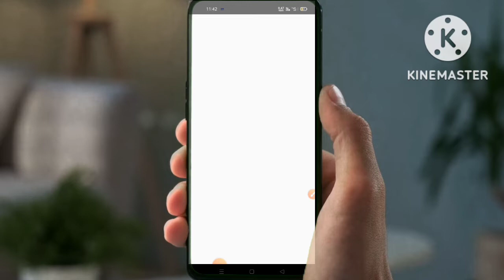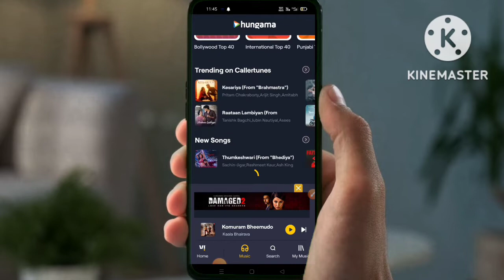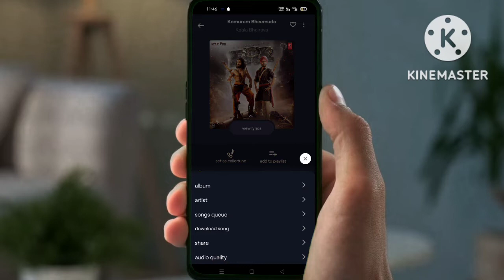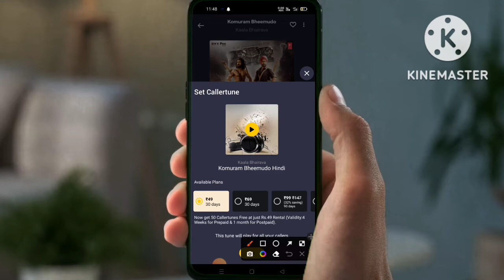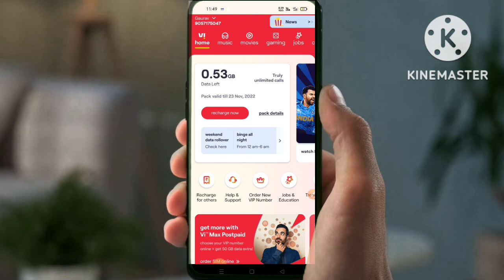Vi Callertune free | Vi me Free Callertune kaise lagaye | Vi sim me Callertune kaiselagaye SD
🤗 Friends aaj ki is video me hum aapko batane wale hai ki VI ke Sim me callertune kaise lagaye

vi me caller tune kaise set kare

vi caller tune free me kaise lagaye vi sim me free caller tune kaise lagaye

vi sim me free caller tune kaise lagaye 2022 vi sim me free caller tunes kaise lagaye

vi sim me caller tune kaise lagayevi sim me caller tune kaise lagaye

idea free caller tune kaise set karen

vi caller tune kaise lagaye free

vi caller tune app se kaise set kare free me vi me caller tune kaise set kare free me vi sim me caller tune kaise lagaye caller tune

vi sim me caller tune kaise lagaye free 2022 vi me caller tune kaise lagaye

vi caller tune

vi sim me free caller tunes kaise lagaye

vi caller tune free

how to set caller tune in vodafone vi me caller tune kaise set karne

vi sim free data
free data
Airtel tune
vi sim
free recharge
free internet
unlimited Internet
vi sim internet
new hack trick free internet
free internet hack
free internet VPN

Related Searches;

best earning app without investment hack amazon to get free products
win free smartwatch daily
hack vi games 2022
best amazon gift card earning app flipkart supercoin hack 2022